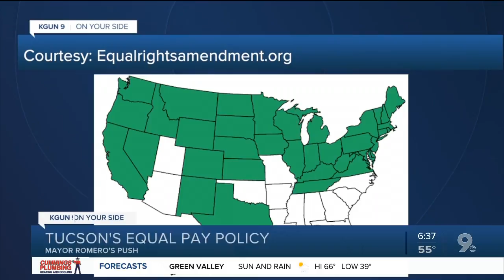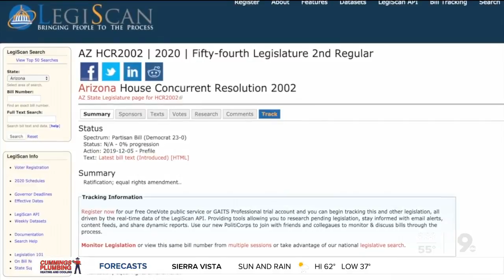Tucson leads with equal pay, state to reintroduce ERA this session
Virginia is the latest state to ratify the equal rights amendment. The state voted to set the amendment in place a few weeks ago and is the 38th state to do so. The Grand Canyon State is not a part of that group.